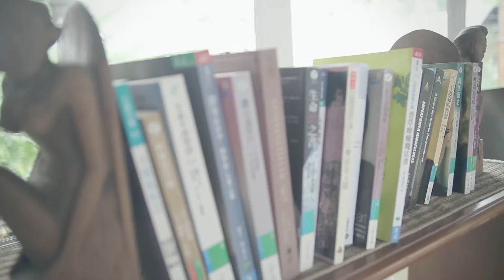Love Song - Will You Say Yes - Dalton Tjia ( Sequel No V ) Official Music Video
Song Title : Will You Say Yes
Album : Never Rest
Music Composer : Devi Sartika
Lyric : Dalton
Singer : Dalton
Sound Engineer : Bahman
Backing Vocal : Damian Hamzah; Connie Rie; Regina Fortuna
Videographer : Paperplane
Storyboard : Wendy Zhong
Talent : Alwie ; Cindy Lailani
Hair and Make up : Elly Chandra
Producer : Dalton Tjia

Lyrics :

Have I told you;
that you are my heaven;
you all that I care

in the night when you wake up;

And I know, that I have found you
you are the queen of my heart

Chorus :

Whenever I see you crying,
I wish I could take away your pain
if I can make u smile again,
I would like to keep it all that way
If I kneel down on my knee,
will you say yes to me

Without you, days will be empty
You mean the world to me
All I ask, don't give up on me
I'll be the best I can

Do you know, the day I found you

Chorus :

If I kneel down on my knees,

Interlude :

be my frame, and I'll be yours,
we'll keep each others love
when you gave ur heart to me, you will reveal,
now and forever, we were meant to be

Special Thanks to :

Fergus Angkasa ( City Media Group) ; Jamin Anggara ; Clapham Co ; ; Hansen Teo (ET.45); Daud Kosasih ; Ken Steven ; Bahman Saffar ; Damian Hamzah ; Andriani ; Livia Rusli